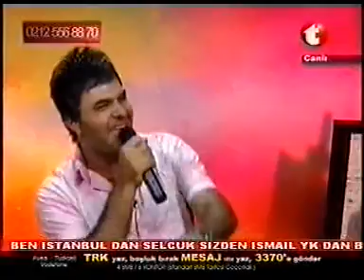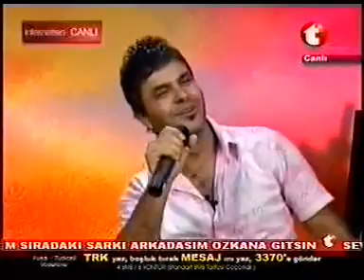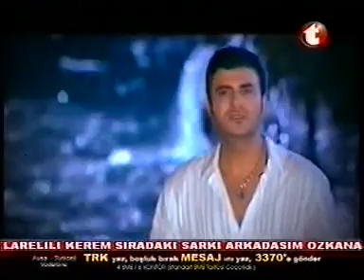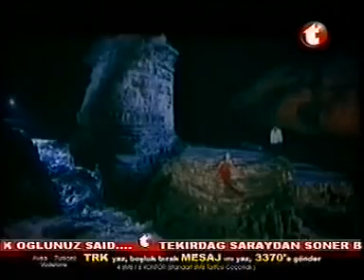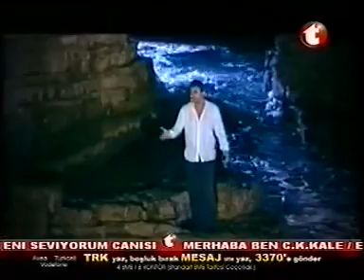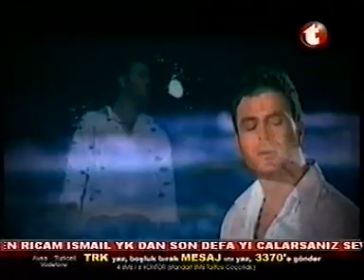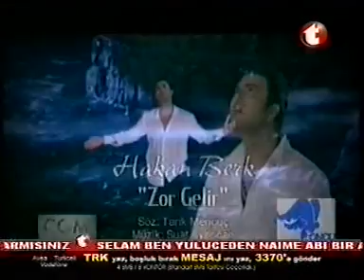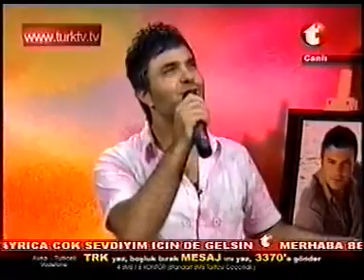ERDEM GENÇTÜRK (DOĞRU ADAM) Kanal t'deki müzik sohbet programı 2007.Konuk: pop şarkıcısı; HAKAN BERK